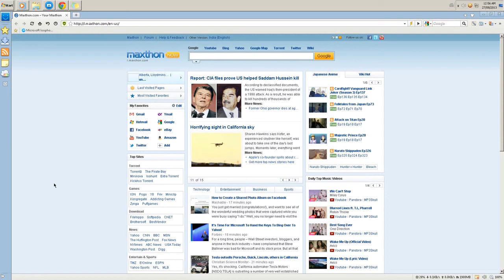My Ezvid Video